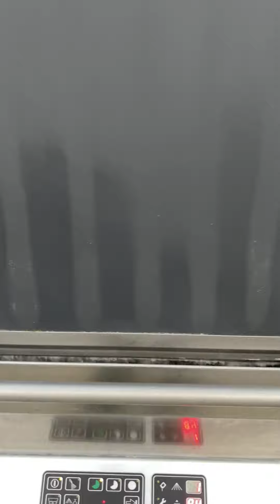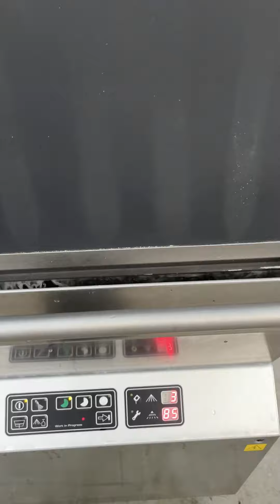Vaatwasmachine Elpress ETW 15 Test Run